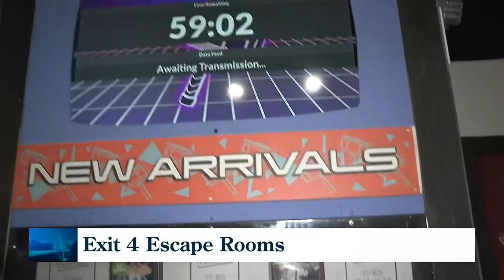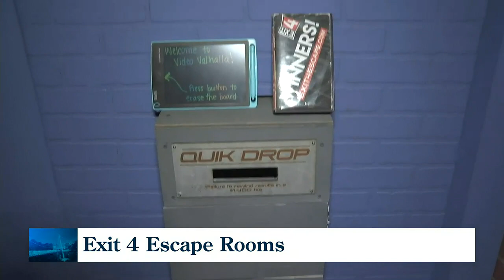Activities in Anderson: Escape Room